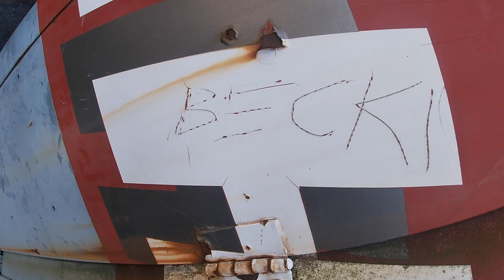Abandoned Train Wreck from the movie set of "The Fugitive"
I may look a tad different in this video than I have in my recent videos with the long beard & that is because I filmed this last December and was wanting to keep it until I needed a video to post on the channel other than hiking due to the weather that has been hitting us as of late.

The video itself is from the wreck scene in the Fugitive with Harrison Ford and Tommy Lee Jones and that is why I added the scene from the movie so the viewers have a better understanding of the scene and the wreckage. The film is pretty old now, though a very good film so I hope you enjoy the view around the site.

Next week we will be back onto a hiking upload schedule and should be for the majority of the year!!